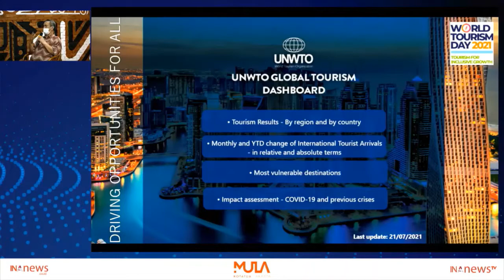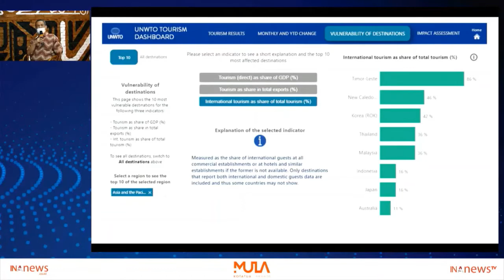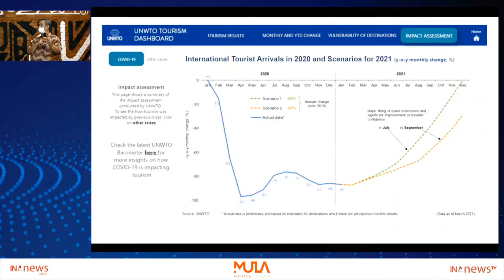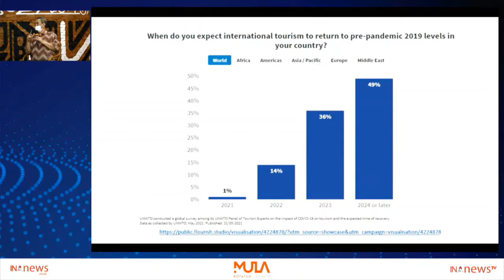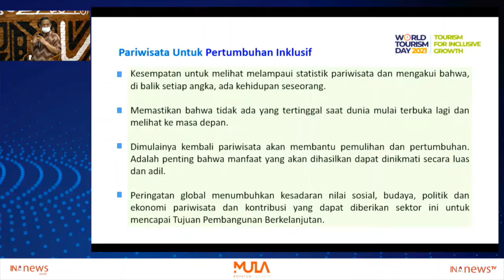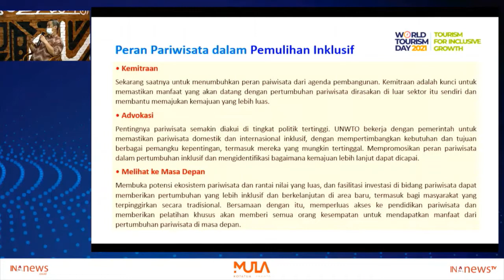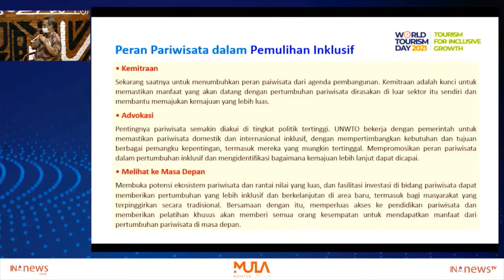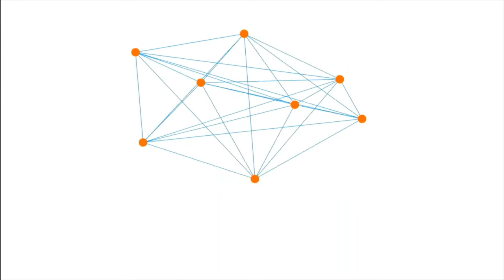Cuplikan Talk Show Pariwisata Indonesia Siap Bangkit Kembali || Bagian-2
Pada hari Kamis, 30 September 2021, pukul 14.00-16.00 WIB diselenggarakan Talk Show TV Streaming Channel INA News bertempat di Gedung Mula Kotatua Jakarta. Talk show kali ini membahas topik “Pariwisata Indonesia Siap Bangkitkan Ekonomi Wisata Lokal dan Dunia.” Pilihan topik ini dalam rangka menyambut Hari Pariwisata Dunia, 27 September 2021 yang mengusung tema global “Tourism for Inclusive Growth.”
Narasumber talk show Firman Haris, Ketua Yayasan Kota Tua; Metty Yan Harahap, Director Of Marketing Waringin Hospitality Hotel Group; Abdul Hamid, Ketua Forum Karyawan Hotel dan Restoran Indonesia; dipandu oleh Alson Naibaho sebagai moderator. Admin dan narator program, Helmi dan Sony.
Selamat menyaksikan cuplikan Talk Show Bagian-2 (terakhir).  Terima kasih.